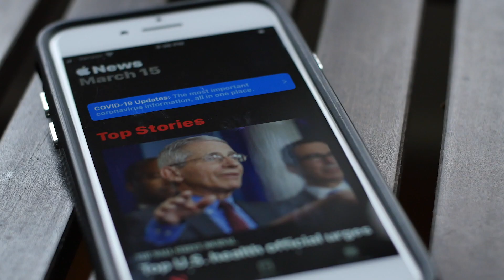UNDERSTAND THIS To Overcome Fear IN SECONDS... | Dr. Bruce Lipton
Cell biologist Dr. Bruce Lipton shares how our thoughts instantaneously create chemistry in our bodies. And constantly being inundated with fear may be leading to far worse health outcomes.

A study published in the peer-reviewed journal Stress & Health found a significant correlation between the capacity of individuals to cope with life stress and the health of their immune systems.

The researchers found that excessive stress significantly lowers immune system function, specifically by reducing our Natural Killer (NK) cell activity. What if the stress and fear around this time are leading to far worse health and increased susceptibility to illness? It’s not just a fanciful idea... it might just be the #1 thing that’s taking our resilience against disease from bad to worse.

Unfortunately, many of us don’t readily accept this to be the case because stress is invisible, and we often don’t realize what it’s doing to us. At the same time, countless people are in paralyzing fear right now because of something else that’s invisible. And the fear is largely rooted in not knowing what it is doing to us.

The more you’re in fear, the more you’ll stay hooked. Versus when you learn how powerful you are to manage your stress and thereby increase your resilience, that’s when you become empowered.